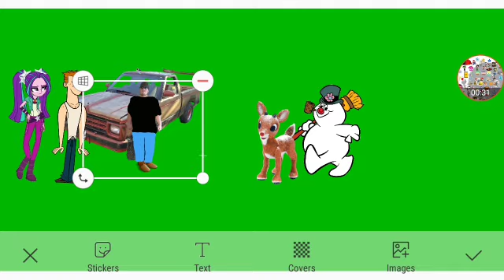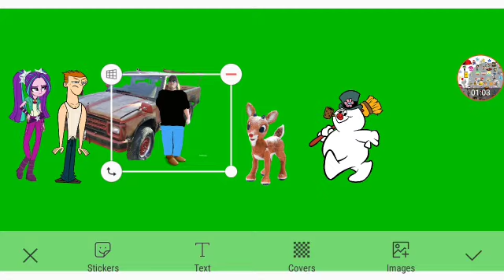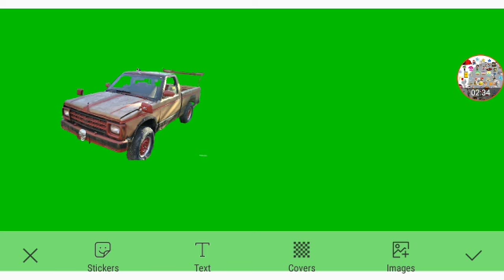Rudolph And Frosty The Snowman Come To Town Part 5c Out Of 5